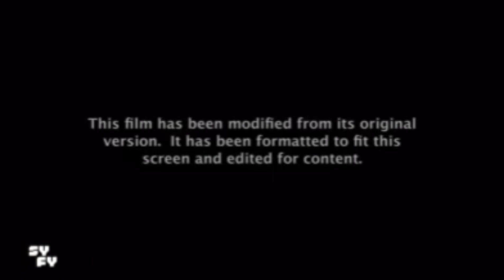Transformers : Dark of the Moon (2011) intro (SYFY Version) 10/11/21